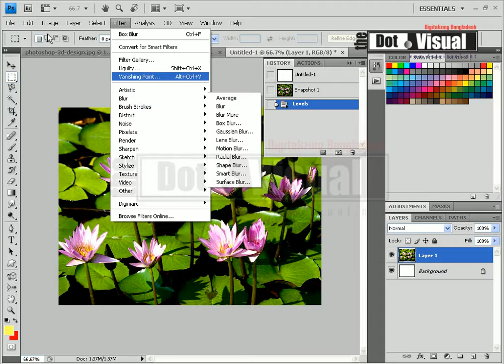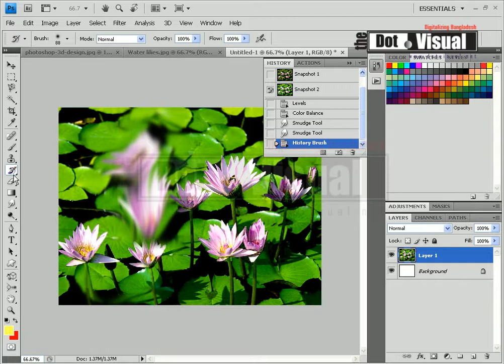Photoshop Bangla Tutorials part-45 (History Brush Tool)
Adobe Photoshop CS4, 6 full Bangla Tutorials step by step part-45 (History Brush Tool)
Learning Photoshop for Beginner part by part